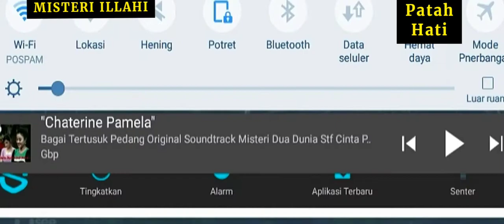Reinee G Manopo - Patah Hati - Stf Dendam Membara Di Surabaya